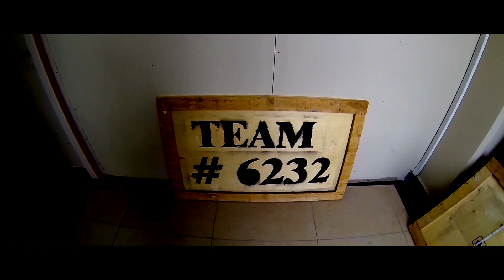Robot Reveal 2016 - Florya Bisons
Team 6232 Florya Bisons Robot Reveal